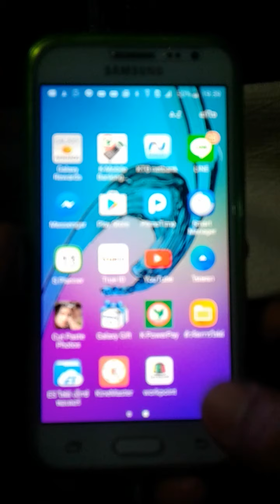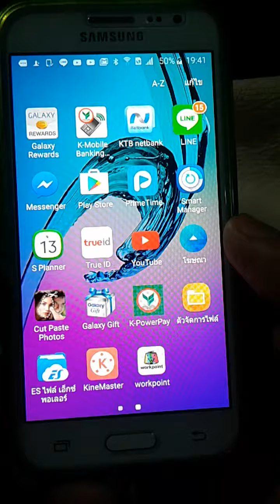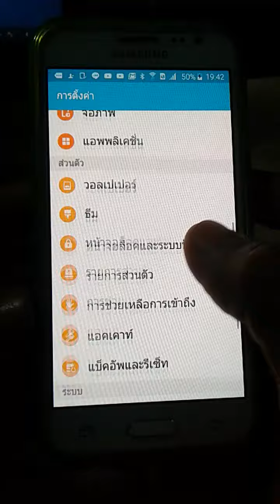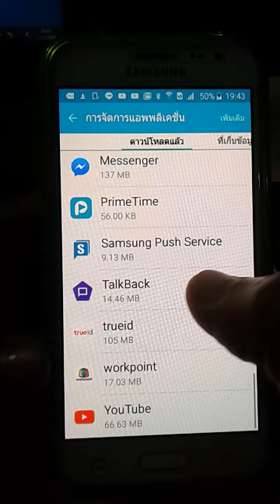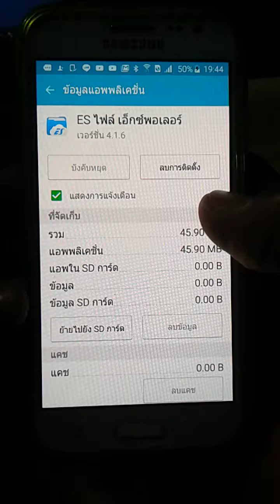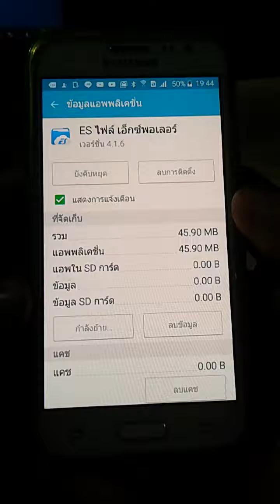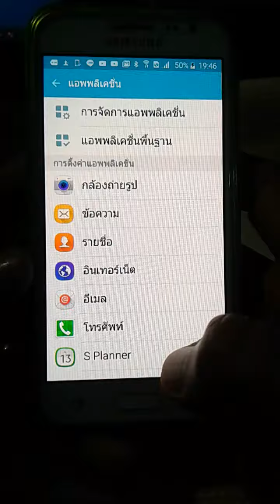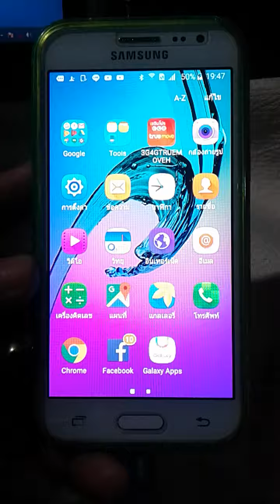สอนวิธีแก้ปัญหาเครื่องช้า ย้ายจากเครื่อง ไปยัง SD Card แบบง่ายๆๆบ้านๆๆเพื่อเพิ่มพื้นที่ เครื่อง